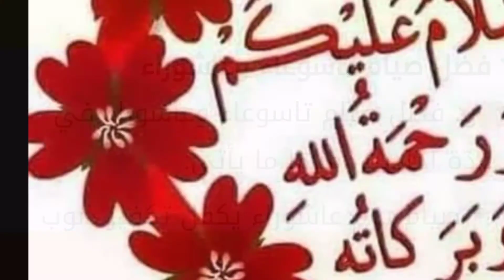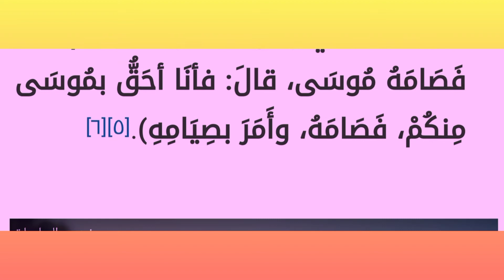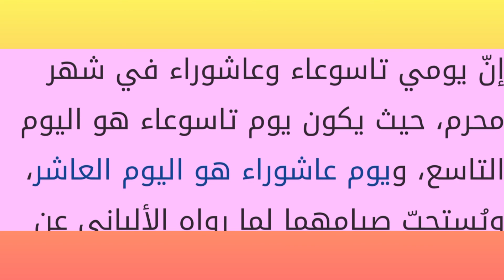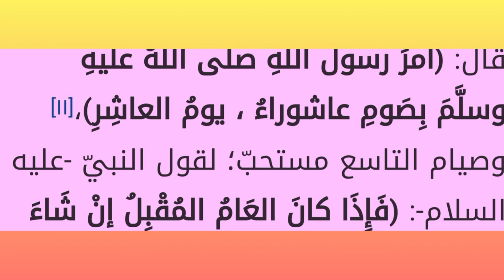فضل صيام تاسوعاء وعاشوراء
ورد فضل صيام تاسوعاء وعاشوراء في عدّة أحاديث، منها ما يأتي:

صيام يوم عاشوراء يكفل تكفير ذنوب سنة كاملة سابقة وهذا من عظيم فضل الله -تعالى- وكرمه على عباده،

 روى مسلم عن أبي قتادة الحارث بن ربعي -رضي الله عنه- عن رسول الله -صلّى الله عليه وسلّم- أنّه قال: (وَصِيَامُ يَومِ عَاشُورَاءَ، أَحْتَسِبُ علَى اللهِ أَنْ يُكَفِّرَ السَّنَةَ الَّتي قَبْلَهُ)